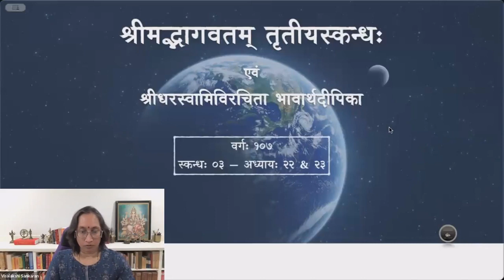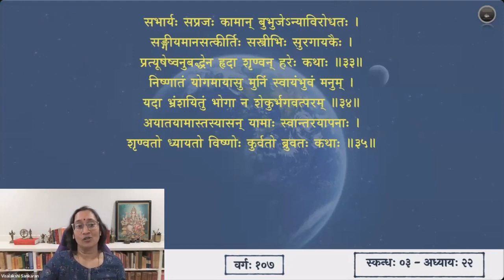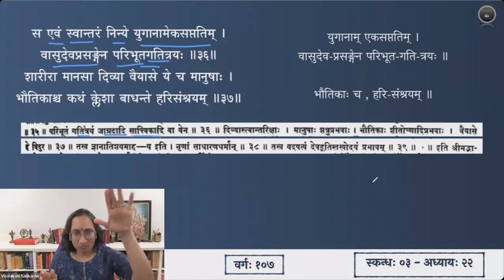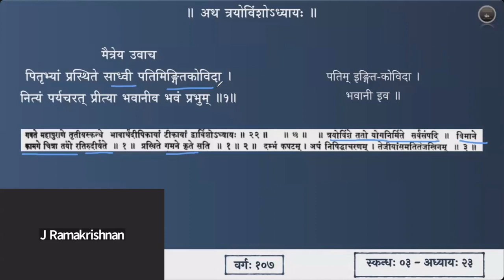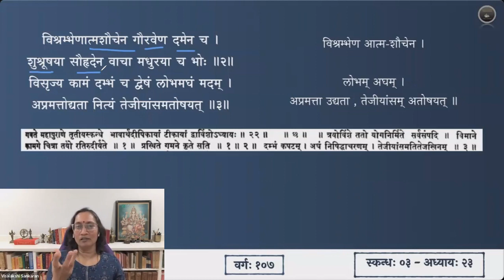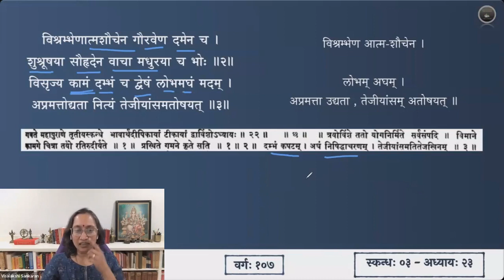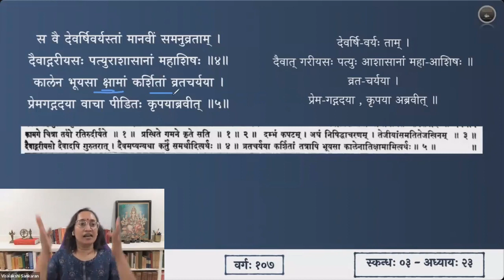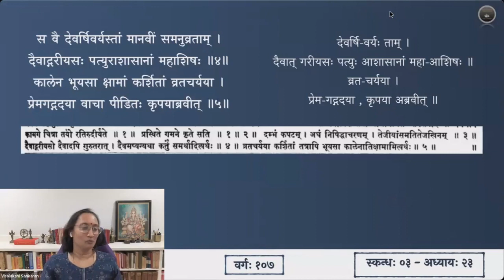श्रीमद्भागवतम् — भावार्थदीपिका — Skanda 03 — Chapter 22 & 23 — Slokas 36-39 & 1-5 — Session 107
द्वाविंशाध्याये श्लोकाः ३६ - ३९
त्रयोविंशाध्याये श्लोकाः १ - ५